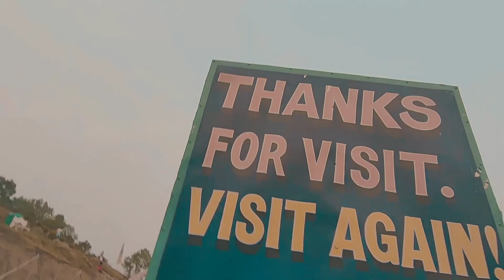Methlang to Gayarjati ||vlog ||pokhara ||nepal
lens by @jardyan gurung
  lens by  @Galaxy's allu king tamu